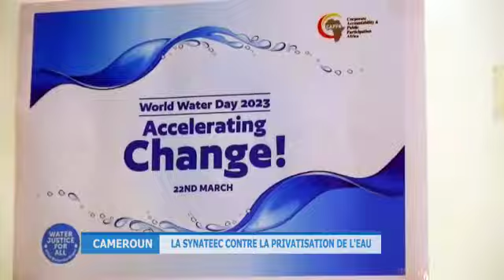WWWD SYNATEEC 2